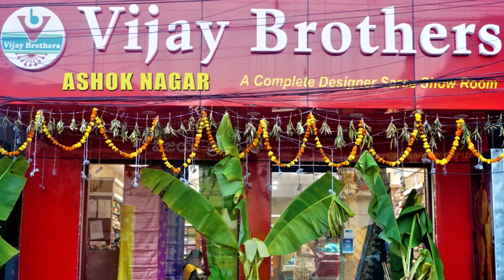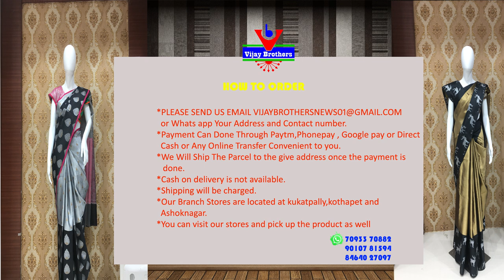Christmas Special Green Coloured Designed Varieties | EP947 | ASHOKNAGAR BRANCH | 70933 70882